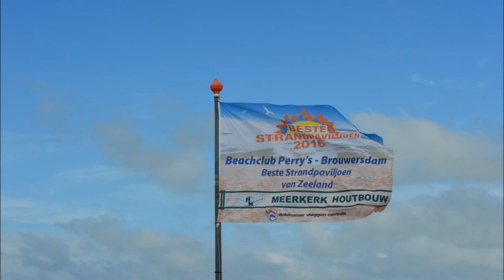Das blaue Meer!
Seeland Niederlande 2016!